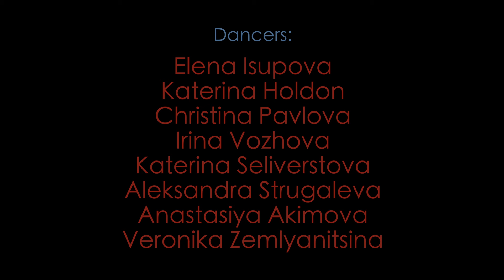choreo by Elena Isupova /Le_Queens/ Tricky - Piece Of Me/ FRAME UP STRIP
Choreography by Elena Isupova

Dancers:
Le_Queens
Elena Isupova
Victoria Zemlyanuhina
Katerina Holdon
Christina Pavlova
Irina Vozhova
Katerina Seliverstova
Aleksandra Strugaleva
Anastasiya Akimova